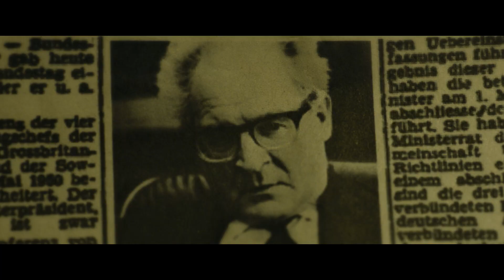Lo Stato contro Fritz Bauer (trailer 2015) - La lotta per la giustizia nella Germania del dopoguerra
"Lo Stato contro Fritz Bauer" racconta la storia dell'uomo che ha portato di fronte alla giustizia il criminale tedesco nazista Adolf Eichmann.

Un avvincente film drammatico del 2015, diretto da Lars Kraume, che racconta la storia del procuratore generale tedesco Fritz Bauer, interpretato magistralmente da Burghart Klaußner. Il film è ambientato nella Germania degli anni '50 e '60, un periodo segnato dalle ombre del nazismo e dai segreti della guerra.